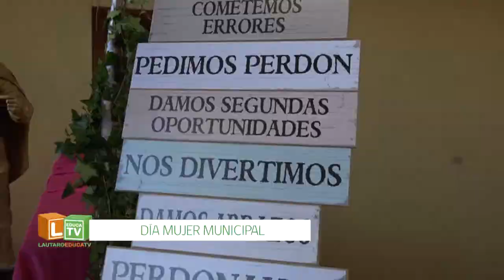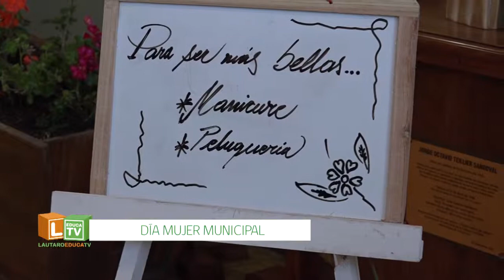COMPACTO DIA MUJER MUNICIPAL